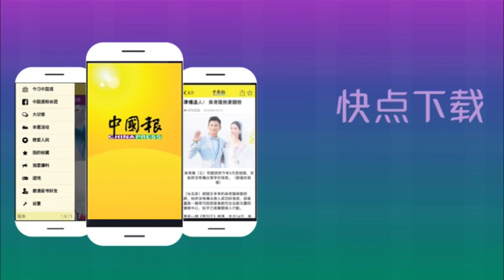盖章罚单延长缴付期限 县卫生官：没接折扣指示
（吉隆坡15日讯）政府调高违反防疫标准作业程序（SOP）的罚款至1万令吉后，违规者如今前往县卫生局，仍未能提出上诉，以降低罚款金额，官员暂时只能在罚单上盖章，延长违规者缴付罚款的期限。

摄影：李玉珍